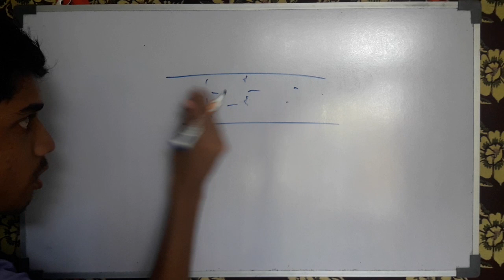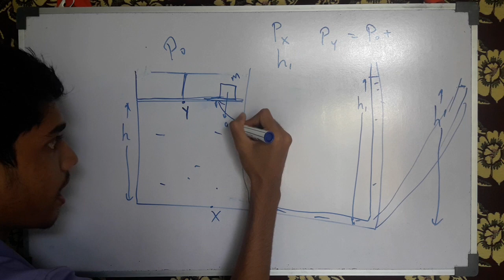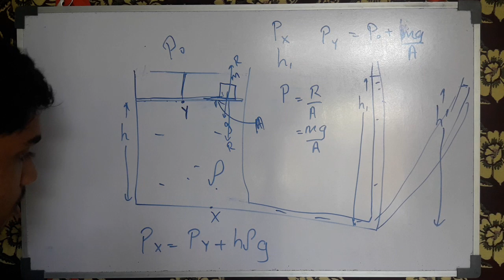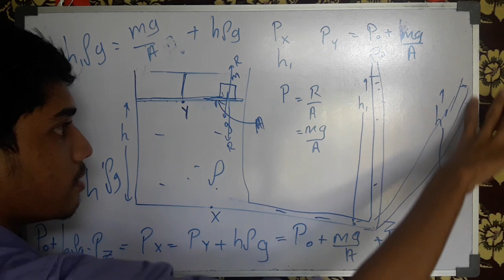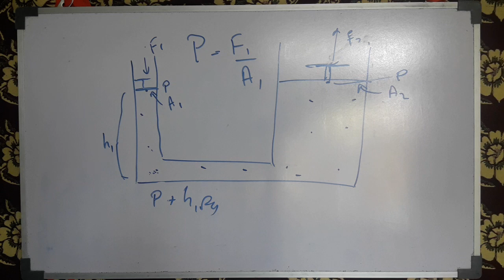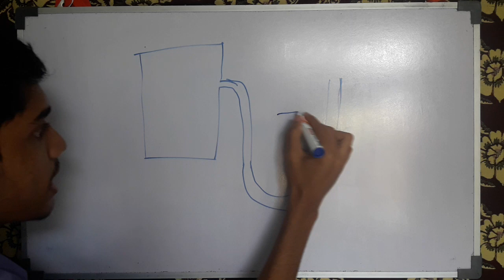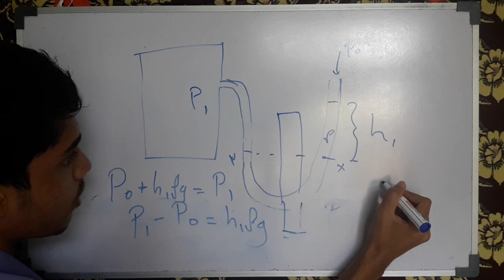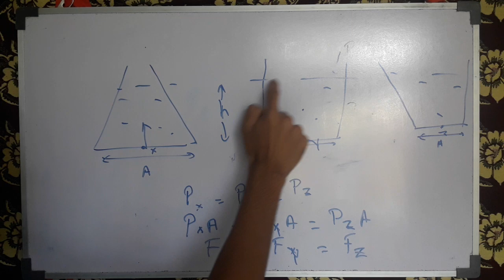Pascal Law | Mechanics | Tamil | Expert Tutor